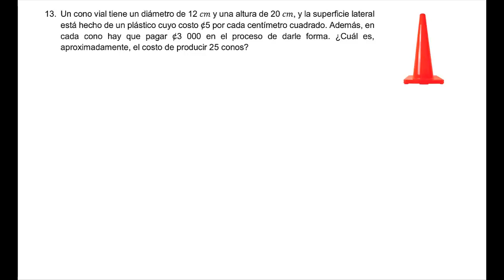Problemas del cono. Cono vial. #13 pág 12